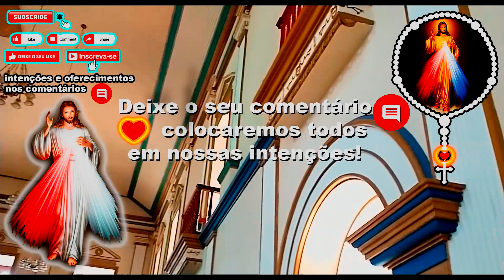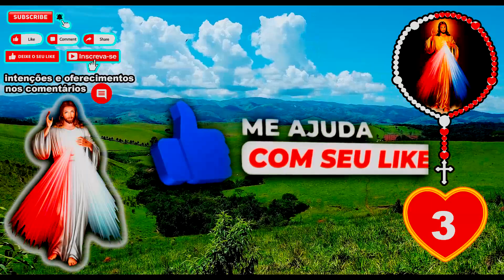Santo Terço 10/07/2024 Divina Misericórdia às 15:00 Terço da Divina Misericórdia